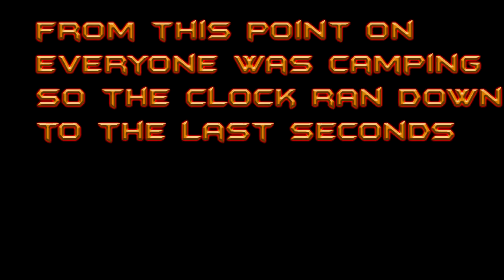Black Ops 3 Live! Ep.2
Join Me on Fullscreen.com :D